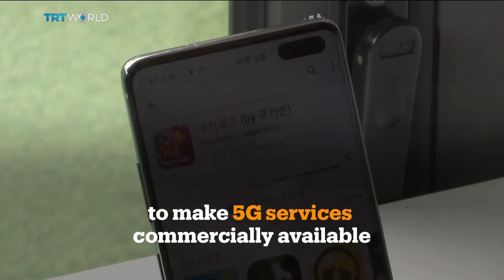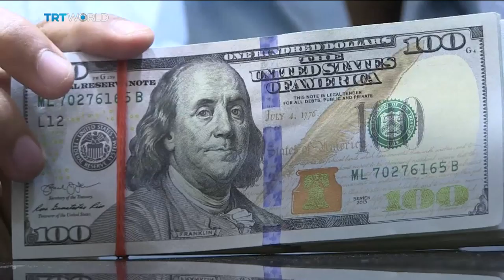South Korea first to roll out 5G technology | Money Talks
2019 saw the launch of fifth-generation mobile technology, or 5G, in several markets around the world. It promises to revolutionise manufacturing, medical science and other fields because of its ability to transmit much more data than existing technologies. Many countries are rushing to roll out the service, and that's pitting the world's largest tech firms against each other. For analysis we spoke to David Papp in Edmonton, Canada, he's an Independent technology and cyber security expert.